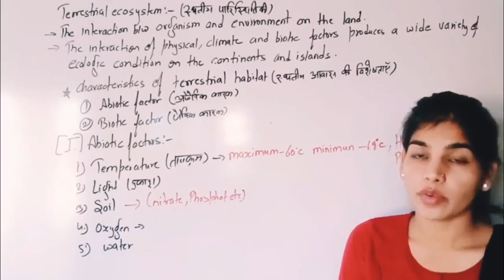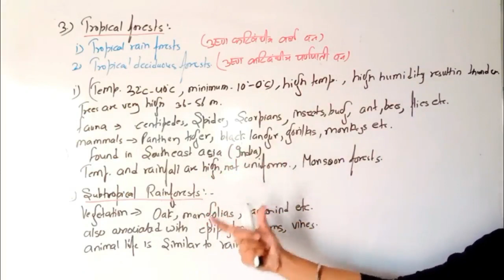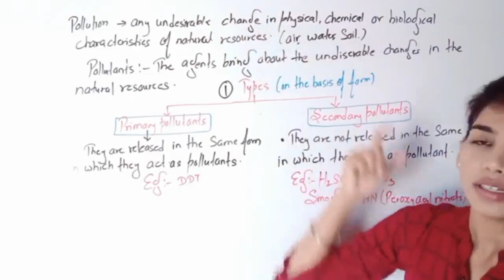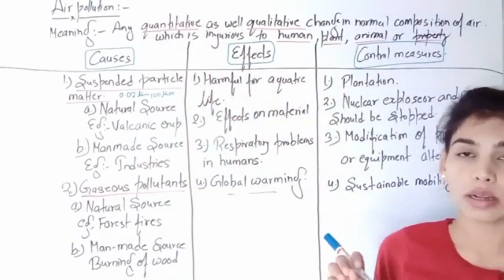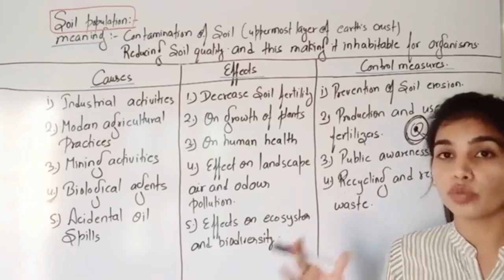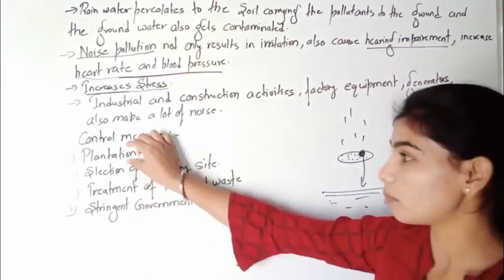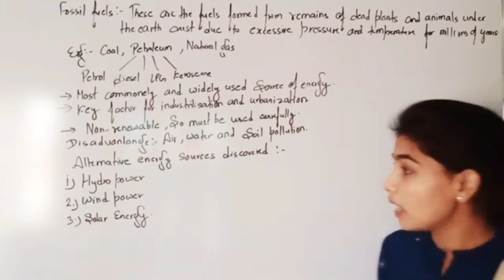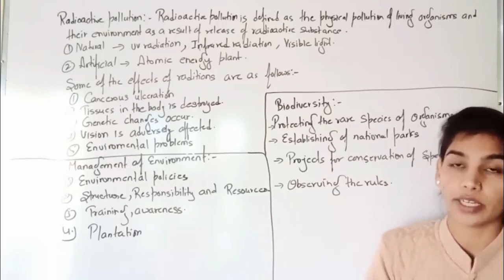Terrestrial ecosystem and Pollution B.Sc III paper III unit IV complete unit.